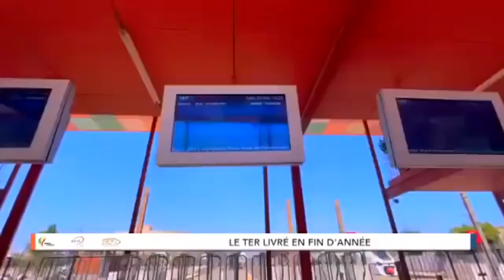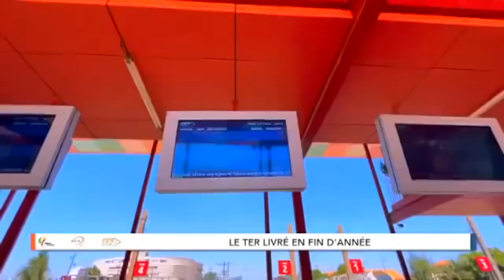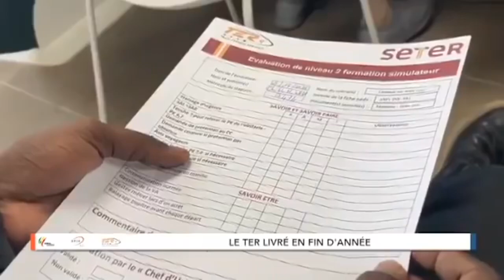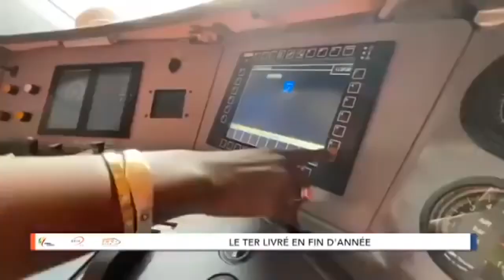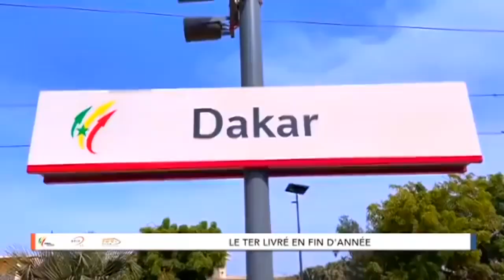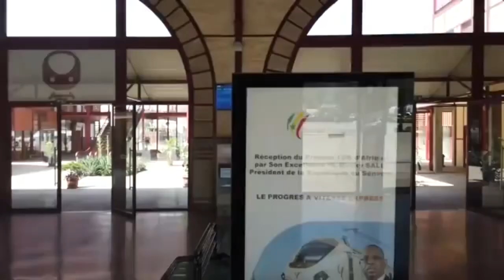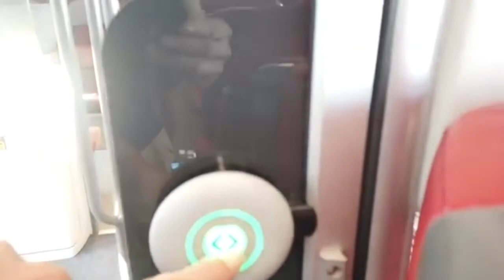Le TER démarre ce mois, que des nouveautés dans le foncier en 2022🤗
trainexpressrégional dakar-diamniadio#Mbour-Thiès#